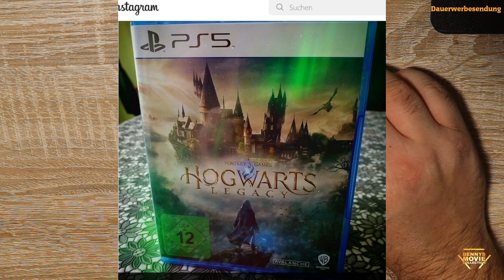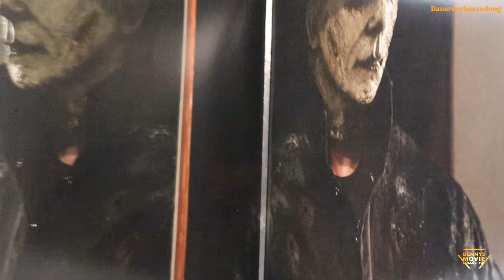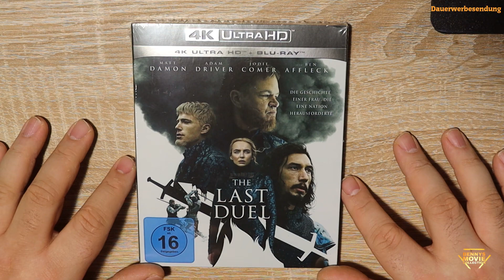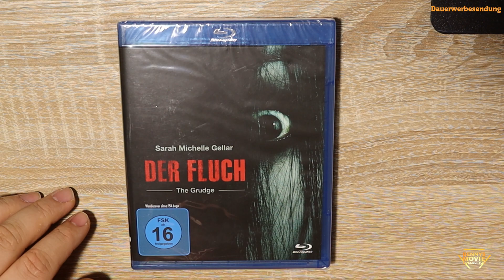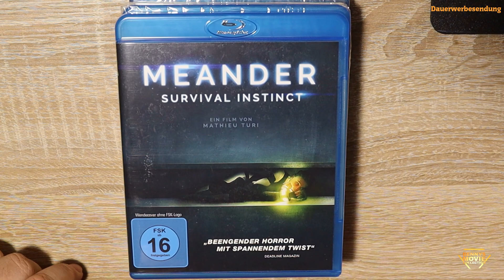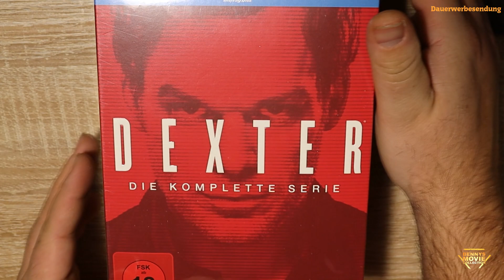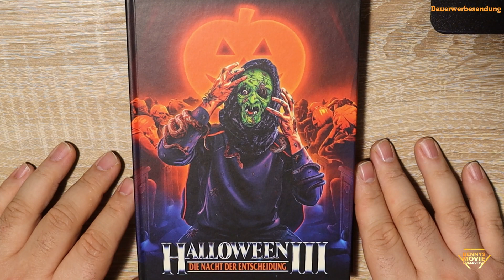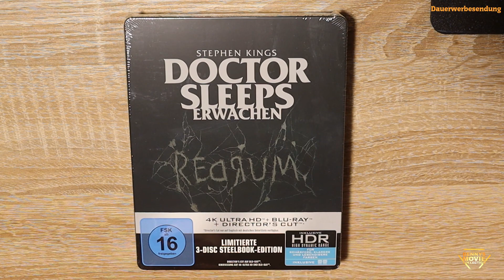Habt ihr Zeit? Das XXXXL Update